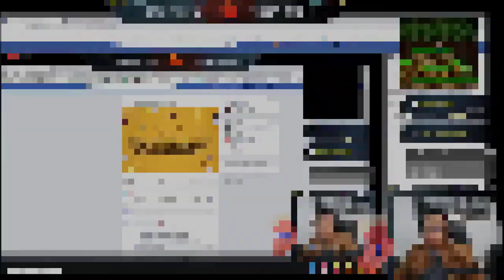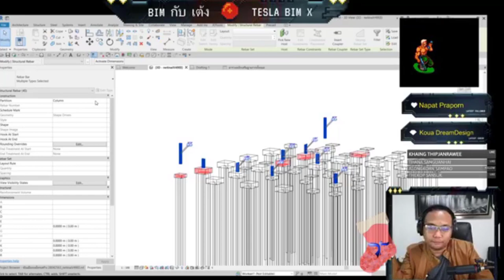Highlight Revit Structure จบ Live นี้ต้องถอดคอนกรีต เหล็กเสริม ไม้แบบ เป็นนะจ้ะ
คลิปเต็มดูชัดๆได้ที่นี่

Category        Education